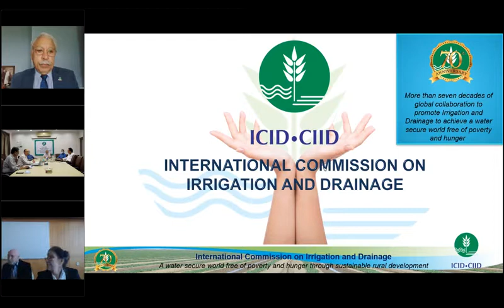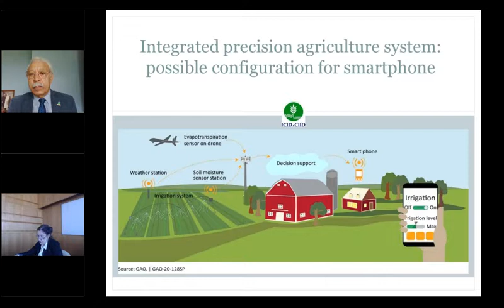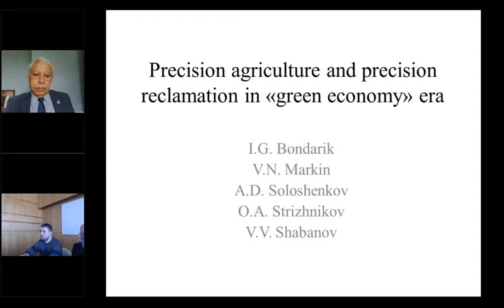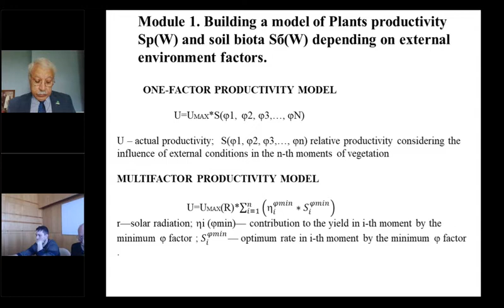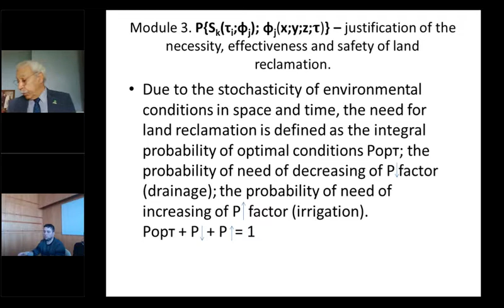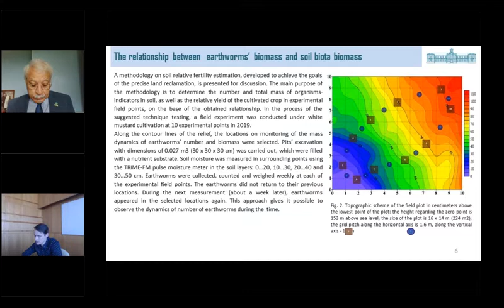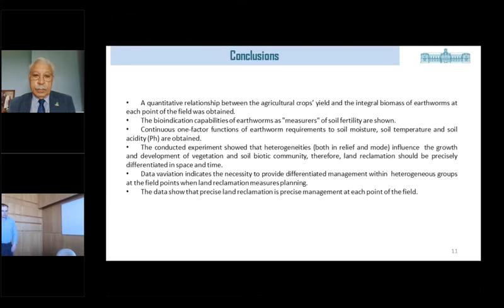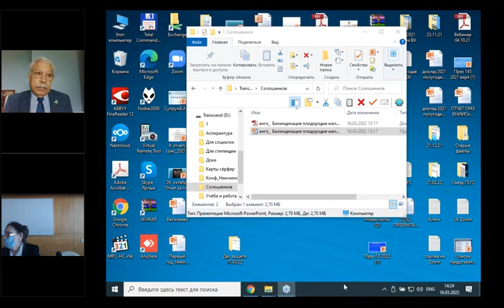ICID Webinar on Precise Land Reclamation as a Tool of Precision Agriculture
The webinar presents a system of mathematical models organized into a decision-making flowchart and calculation results for land reclamation of different scales. Precision agriculture (PA) is a farming management concept based on observing, measuring, and responding to inter and intra-field variability of crops. The goal of precision agriculture research is to define a decision support system (DSS) for whole-farm management with the goal of optimizing returns on inputs while preserving resources. The practice of precision agriculture has been enabled by the advent of GPS and GNSS. The farmer's and/or researcher's ability to locate their precise position in a field allows for the creation of maps of the spatial variability of as many characteristics that can be measured (e.g. crop yield, terrain features/topography, organic matter content, moisture levels, nitrogen levels, pH, EC, Mg, K, and others).

The main instrument of precision agriculture is precise reclamation, which helps to regulate of main factors of plant life and soil biota (precise reclamation). Precision reclamation is based on devices that allow creating optimal conditions (for terrestrial and/or soil biota) at the right time, at the right point, with accurate dosing of exposure rates.

Speakers: Vice President Hon. Dr. Irina G. Bondarik, Leading Researcher of the Department on Ecosystem Water Management and Economy of the All-Russian Scientific Institute for Hydraulic Engineering and Land Reclamation and Secretary General of the National Committee of the Russian Federation on Irrigation and Drainage (RUCID) (since 1998); (2) Prof. Vitalii V. Shabanov, Specialist and lecturer in the field of integrated land reclamation and water management; (3) Mr. Alehandr Soloshenkov, Research Assistant; (4) Mr. Oleg A.Strijnikov, Junior Researcher